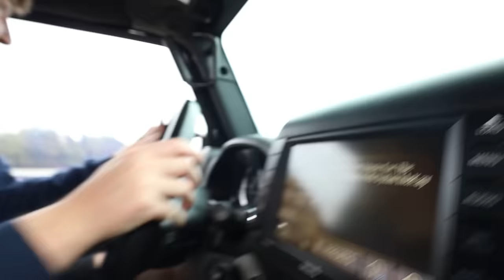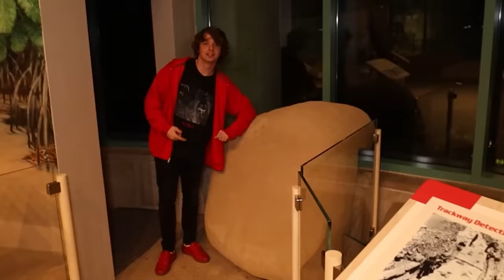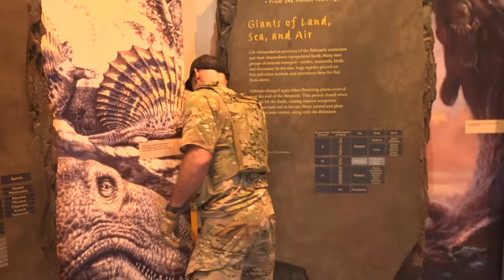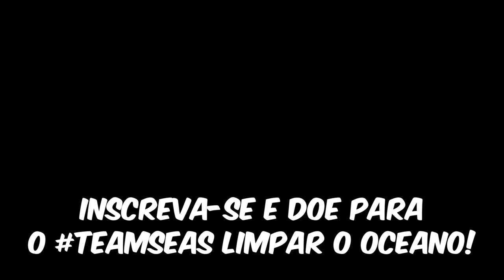Fui Perseguido Por Militares!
Olá pessoal! De agora em diante, eu vou parar de postar aqui nesse canal e vou postar novos vídeos diretamente no meu canal principal. O YouTube adicionou uma nova função que permite dublar os vídeos em um só lugar, então todos os nossos vídeos estão lá no canal principal em Português.

Você devia ir lá conferir, nós postamos muitos vídeos novos que vocês ainda não viram e eu prometo que vocês vão amar!

E eu vou trazer inscritos do mundo todo para participar dos nossos vídeos futuros :)

Partiu 2M de inscritos 🚀

Segue lá em todas as contas ou vou te dar um chutão